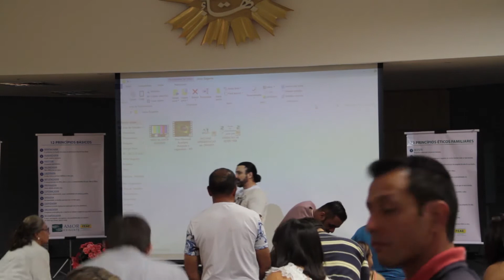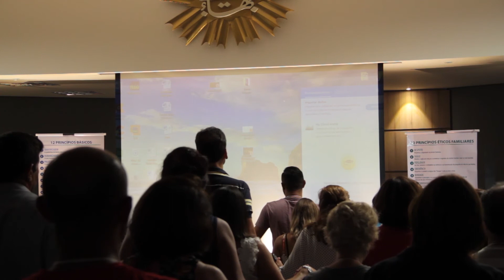3) Oração da Serenidade